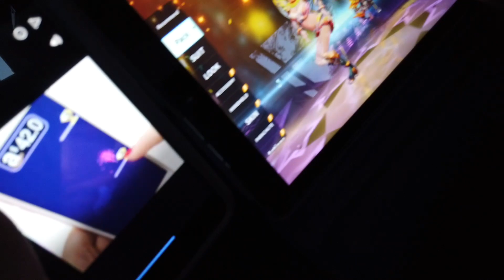Having fun with my cousins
I had a lot of fun today